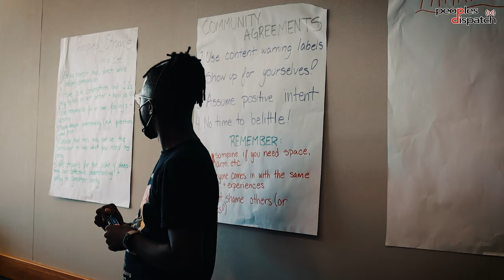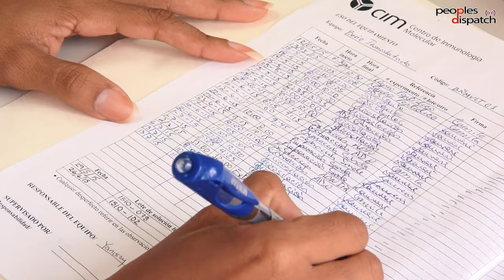Young leaders from the US pledge to fight blockade of Cuba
From April 24 to May 3, over 150 young organizers from the United States traveled to Cuba as part of a brigade organized by the International Peoples' Assembly (IPA) to learn about the Cuban process and stand in solidarity with the island nation against the criminal US blockade. The organizers returned to the US with an even greater commitment to continue building their struggles at home and to fight for the end of the blockade of Cuba.

Peoples Dispatch spoke to Phil Agnew of Black Men Build, D’Atra “Dee Dee” Jackson of Black Youth Project 100, Kawenaʻulaokalā Kapahua of Academic Labor United, Lillian House of the Party for Socialism and Liberation, Anakaren Alcocer of Unión de Vecinos/LA Tenants Union, and Miriam Osman of the Palestinian Youth Movement, about what they have learned from Cuba and why they're committed to ending the blockade against the island.